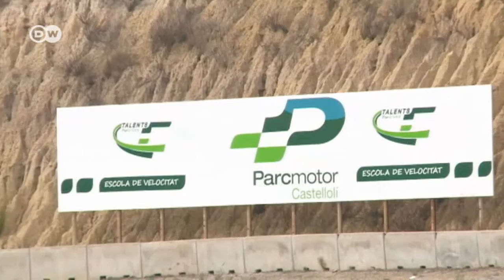A la vista: Seat Fórmula Student | Al volante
La Fórmula Student es una competición para estudiantes de ingeniería, que, paralelamente a sus estudios, desarrollan y construyen pequeños coches de carrera. Eso exige tiempo y dinero. Los grandes fabricantes, por ejemplo, Seat, apoyan por ello a equipos de diferentes universidades, no solo financieramente.